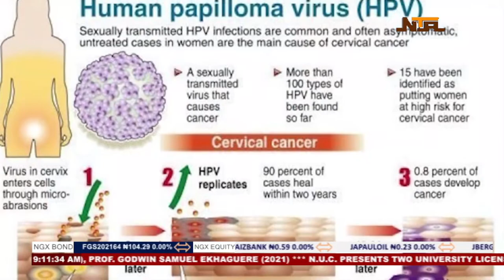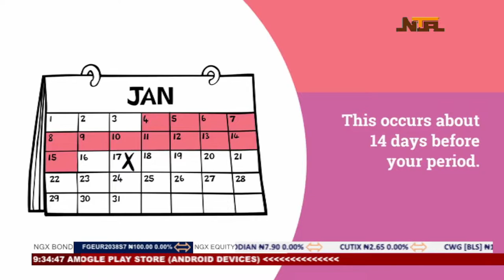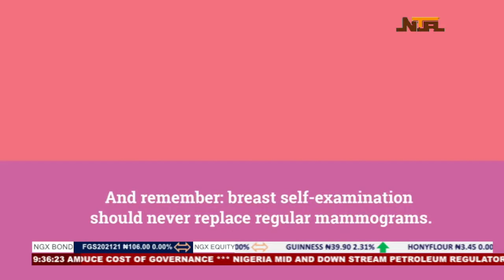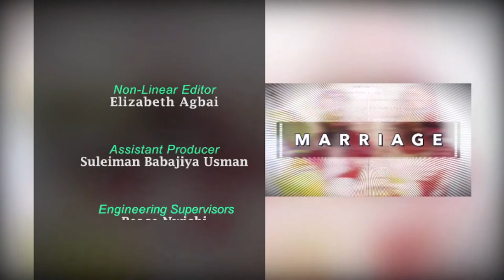Conversations | Cancer Management | 9th February 2022 | NTA